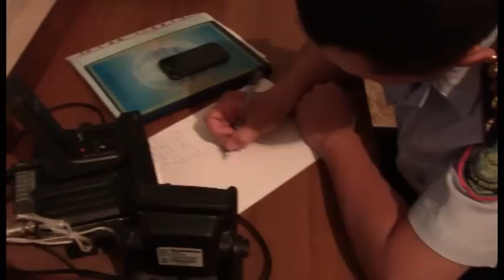Шұғыл шақырылым 15 08 2014